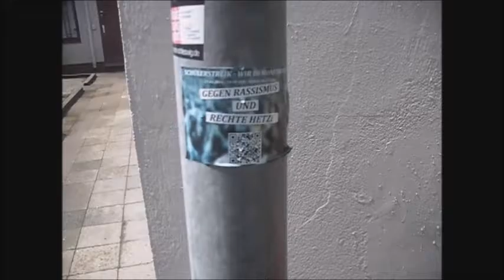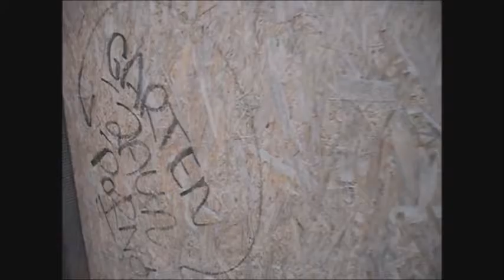RUBstar Straight Don´t Give a F**K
neuer track von rub mit nem gidzn beat